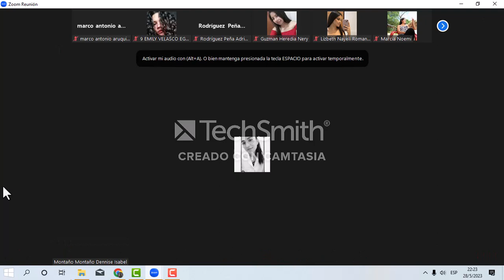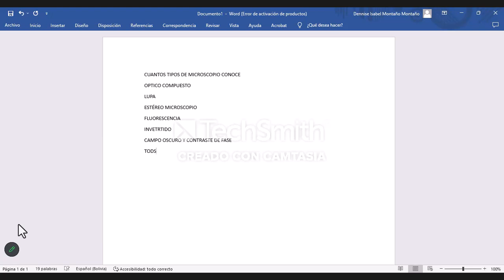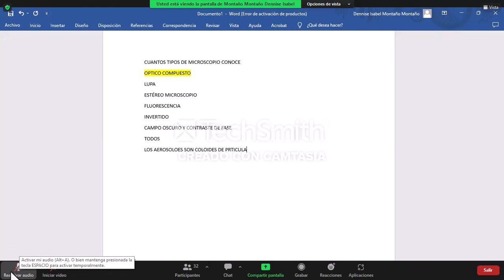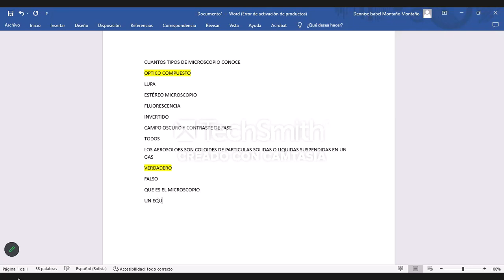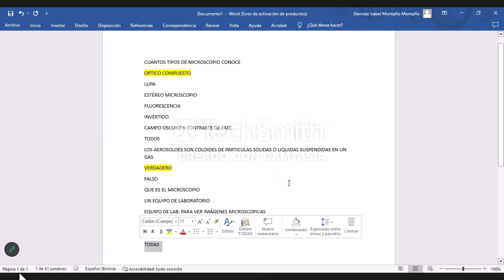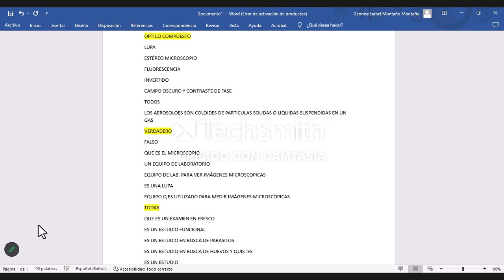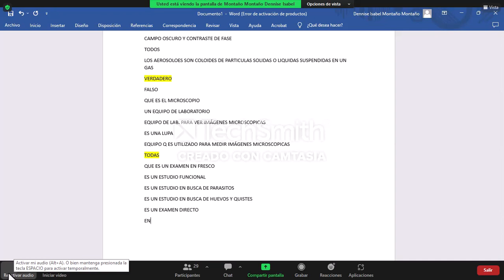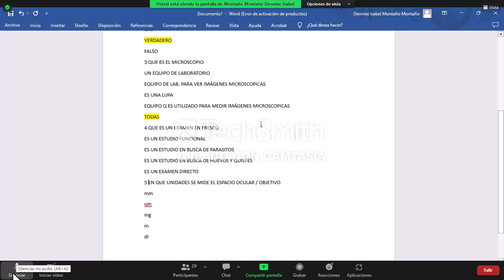ayudantia parasitologia 2da parte primer corte